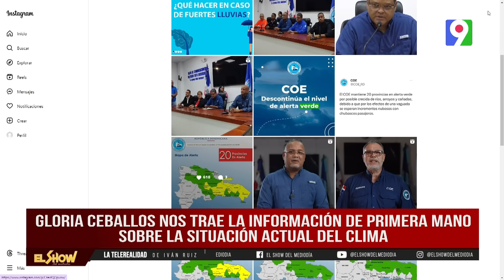Gloria Ceballos da detalles sobre las 14 provincias en alerta por tormenta | El Show del Mediodía